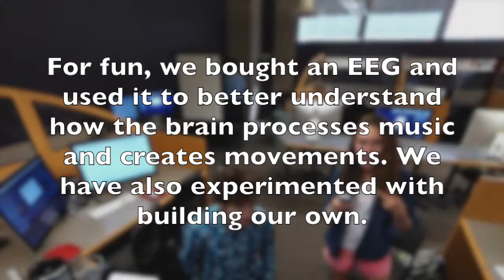EEG Music/Movement Experiments